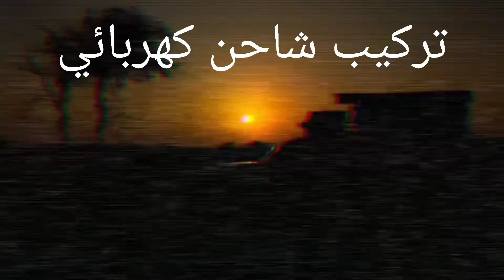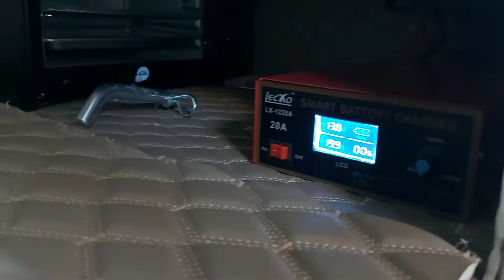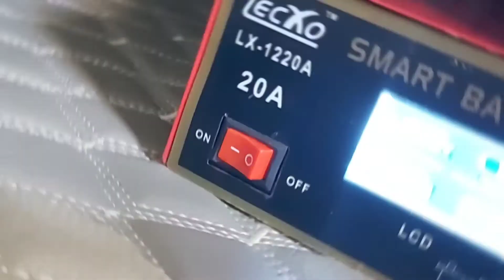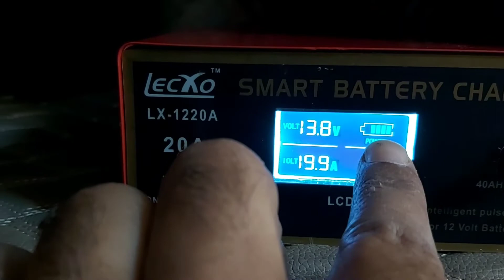تركيب شاحن بطارية كهربائي للكامبر RV لشحن البطارية الإضافية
تركيب شاحن كهربائي للبطارية الإضافية ٢٠ امبير